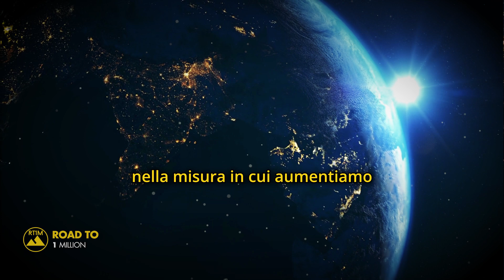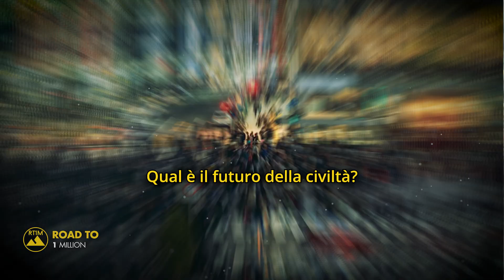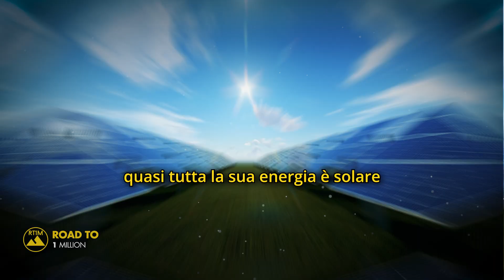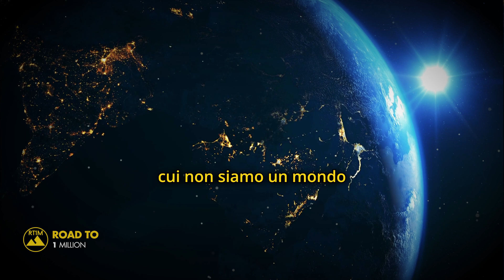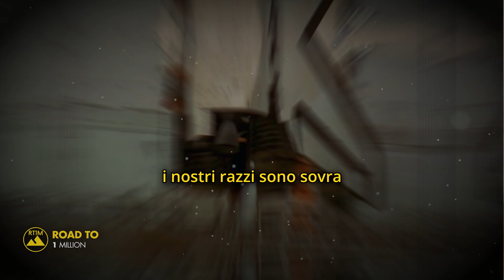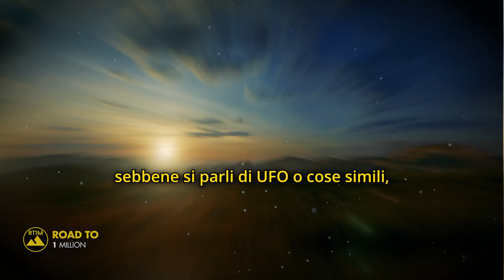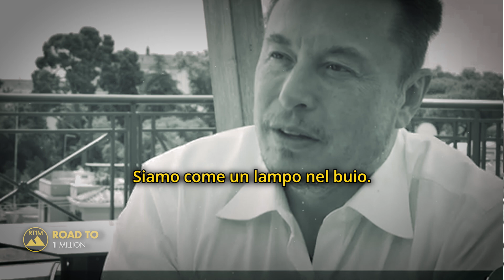L' Appello di Elon MUSK fatto in ITALIA sui rischi dell'umanità (ITA)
📌Intervista
00:00 la filosofia di Elon Musk
01:14 il pericolo che corre l'Italia
04:22 i problemi dell'energia ecosostenibile
06:15 Elon ha scoperto l'esistenza degli UFO?!

►Chi è Roadto1million?

Benvenuti! Questo è Roadto1miliion e il mio canale YouTube è il posto per trovare la giusta motivazione e ispirazione che ti aiuteranno a raggiungere i tuoi obiettivi personali e di crescita. Condivido video motivazionali e discorsi di grandi personaggi, insieme a contenuti che non mancheranno di interessarti. Lasciaci un "pollice in su" per supportare il mio canale e condividi i miei video con chiunque possa trarne beneficio. Grazie per il tuo supporto, alla prossima!

1) Questo video non ha alcun impatto negativo sulle opere originali (sarebbe anzi positivo per loro)
2) Questo video è anche a scopo didattico.
3) Non è di natura trasformativa nè alterare il contenuto in alcun modo(se non positivo).
4) Ho usato solo frammenti di video per far capire dove necessario , usiamo il meno possibile clip del proprietario .